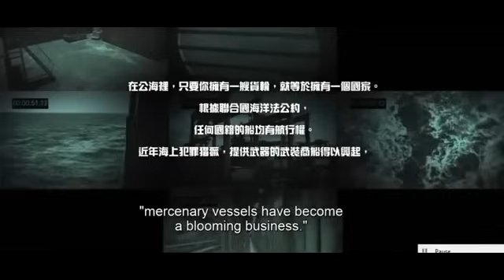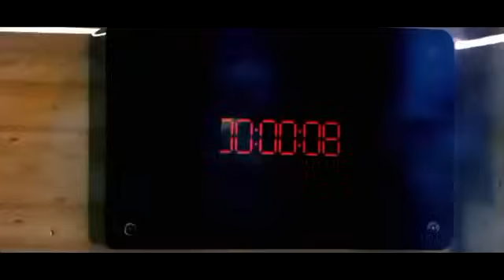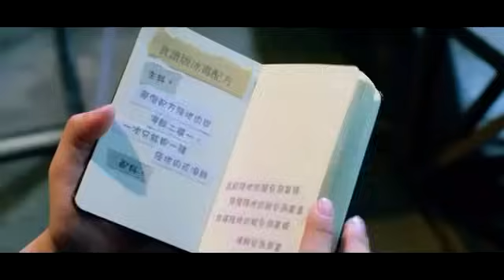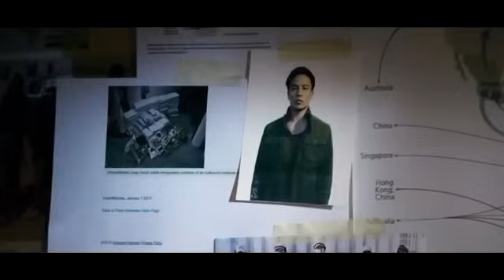Undercover Imetafsiliwa kiswahili na Dj Mack Full movie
Undercover illegal deals